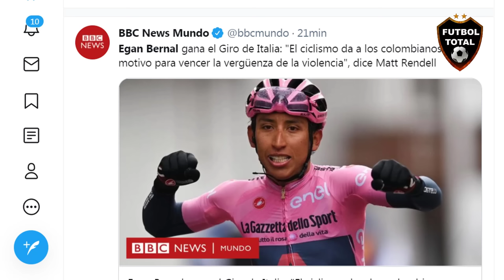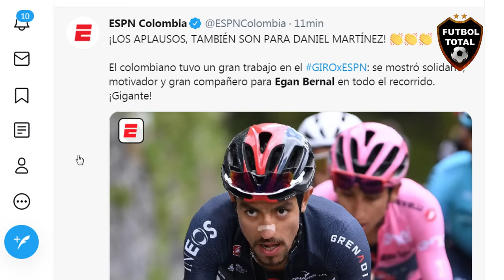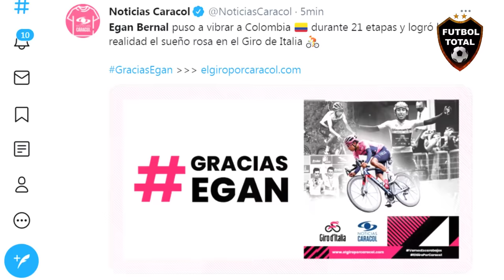😭 PRENSA EUROPEA SE RINDE a EDGAN BERNAL CAMPEÓN DEL GIRO DE ITALIA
Egan Bernal es un ciclista colombiano nacido el 13 de enero de 1997 en Bogotá. Se ha destacado como uno de los ciclistas más prometedores y exitosos de su generación.

Egan Bernal ganó notoriedad internacional al consagrarse campeón del Tour de Francia en 2019, convirtiéndose en el primer colombiano en lograr esta hazaña y el ciclista más joven desde 1909 en ganar la famosa competición. Su victoria en el Tour de Francia cimentó su posición como una estrella emergente en el mundo del ciclismo.

Antes de su victoria en el Tour, Bernal ya había demostrado su talento en otras competiciones importantes, destacándose en carreras como el Tour de California y la París-Niza. Su habilidad para escalar montañas, su resistencia y su enfoque estratégico en las carreras de etapas le han valido el reconocimiento de la comunidad ciclista.

Egan Bernal pertenece al equipo Ineos Grenadiers (anteriormente conocido como Team Sky), uno de los equipos más exitosos y prominentes en el ciclismo de ruta. Su enfoque profesional y dedicación al deporte lo han convertido en un referente para los fanáticos del ciclismo, especialmente en Colombia, donde es adorado por su logro histórico en el Tour de Francia.

Música usada en mis vídeos es Libre de derechos